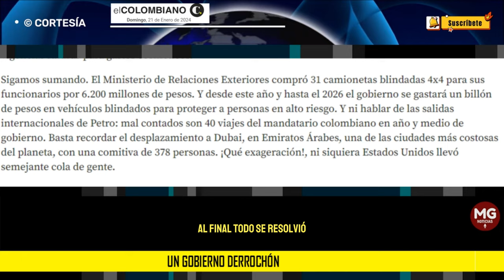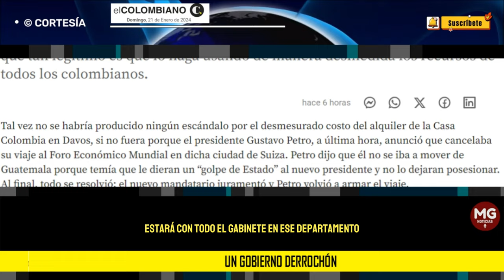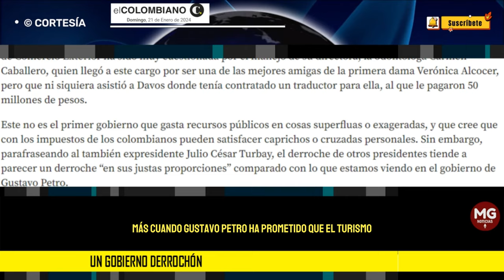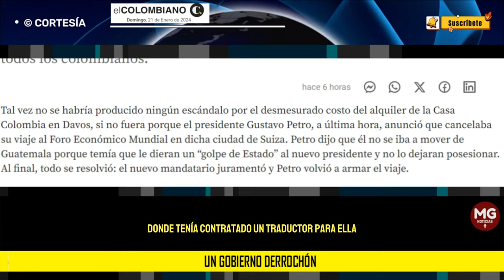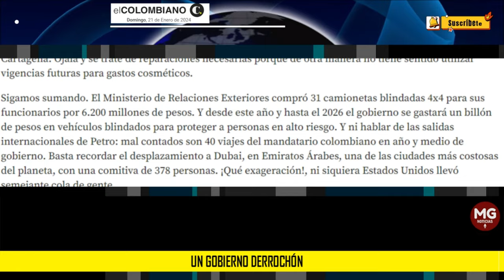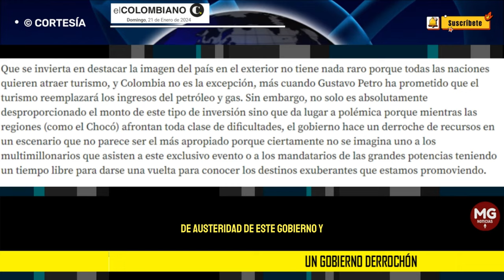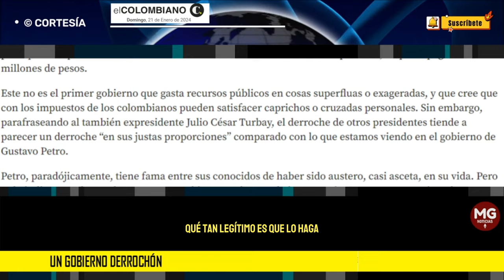UN GOBIERNO DERROCHÓN ⛔ Editorial El Colombiano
No tiene nada de malo que Petro quiera convertirse en un líder mundial, pero qué tan legítimo es que lo haga usando de manera desmedida los recursos de todos los colombianos.